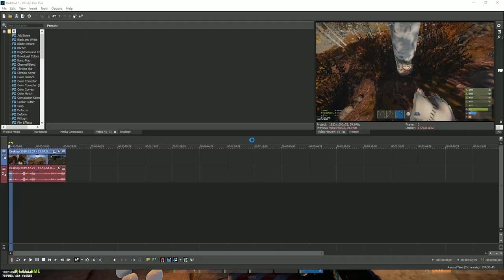An accurate representation of our Stevious wipe so far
l m f a o

wtf was that noise though?